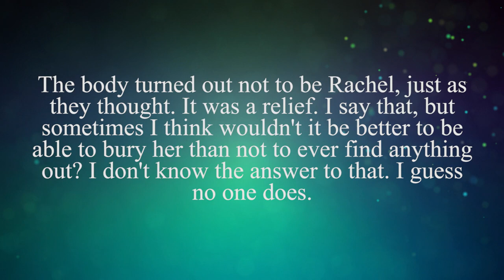Rachel Louise Cooke (Georgetown, TX 2002)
Rachel Louise Cooke was a 19 year old college student visiting her parents for the holidays. On January 10th, 2002, Rachel went for a morning jog. She has never been seen or heard from again. Rachel's parents kept her case in the public eye for all these years, and her father passed away in 2014 without ever learning what had happened to his eldest daughter. Rachel's case is still be actively investigated by the Williamson County Sheriff's Office as a cold case.

CORRECTION: The restaurant/cafe that Rachel had worked at in Georgetown was called Wildfire. In the video I misspoke and said it was called Wildlife. My apologies to everyone for the mistake. I will also address this in an upcoming case updates video.

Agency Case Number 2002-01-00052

Relevant Case IDs:
NamUs: MP924
NCMEC: 1283340
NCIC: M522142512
Texas Department of Public Safety Agency Case Number: M0201004

Watching, commenting, and liking these videos, whether they are mine or someone else's, helps to keep these cases in the public eye. You never know what video, podcast, tv show, etc., may reach the right person at the right time, who can then come forward with important information in a case. I greatly appreciate everyone who watches not only my videos but the videos from other creators as well who, like myself, are trying to get these cases the attention they need to hopefully be solved.

But of course, even if you don't want to or don't have the means to, I still appreciate every view, every comment, and every thumbs up (or even down) on these videos! Doing any of these things is just one simple step in keeping these cases alive until they can one day be solved! So thank you all so much for your help!

OTHER COVERAGE OF THIS CASE:
The Vanished Podcast

MY SOURCES ARE ALWAYS PINNED TO THE TOP OF THE COMMENTS SECTION ON YOUTUBE. I ALWAYS SHARE MY SOURCES SO THAT YOU KNOW WHERE MY INFORMATION COMES FROM AND CAN LOOK AT IT YOURSELF.